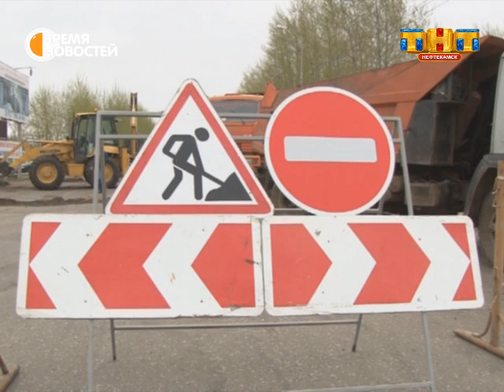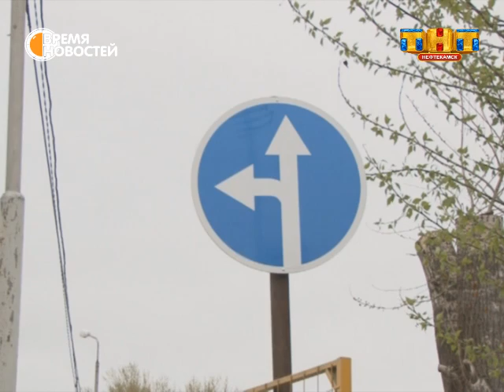Трактовая перекрыта на 20 дней.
Начало действовать ограничение движения на перекрестке улицы Трактовой с проспектом Юбилейный. Действовать оно будет 20 дней, вплоть до 30 мая. На этом участке начался очередной этап реконструкции тепломагистрали. Готовились к этому долго: предупреждали водителей, меняли маршруты общественного транспорта. Но первый день без сбоев в работе прошел только у Баш-РТС.